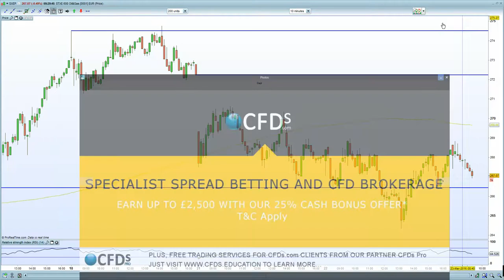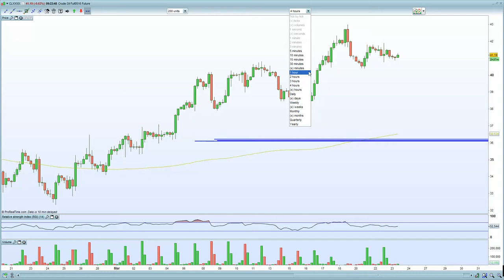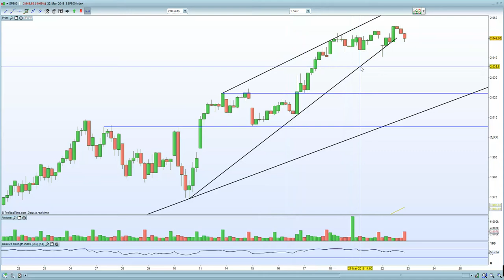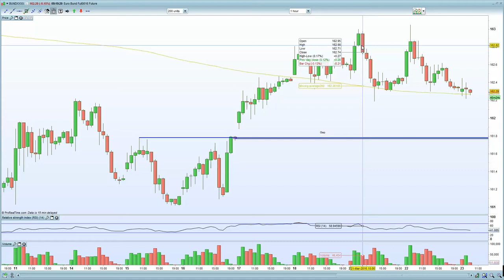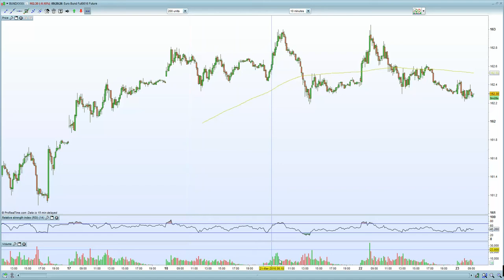DAX ignores Terrorism fears as it recaptures 10,000 on a weaker EURO . But for how long?